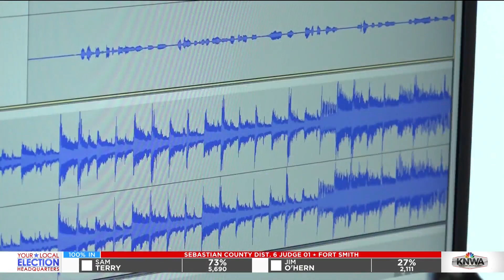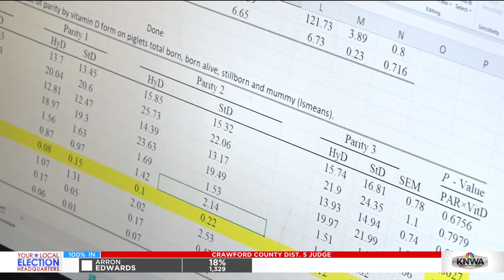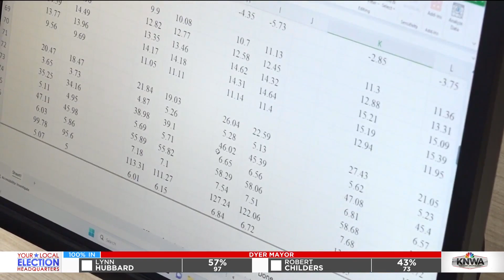KNWA News Today: Remarkable Women Casey Bradley